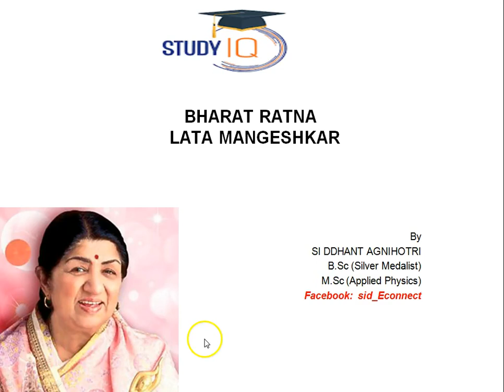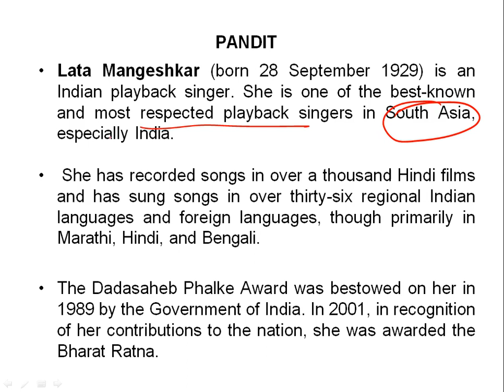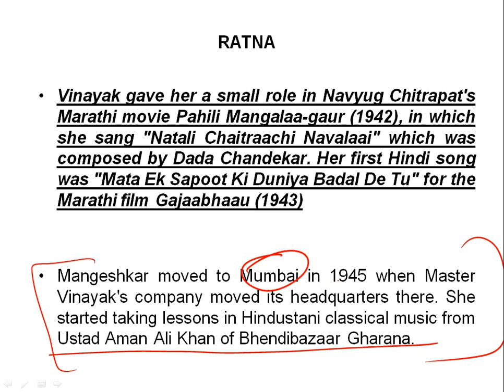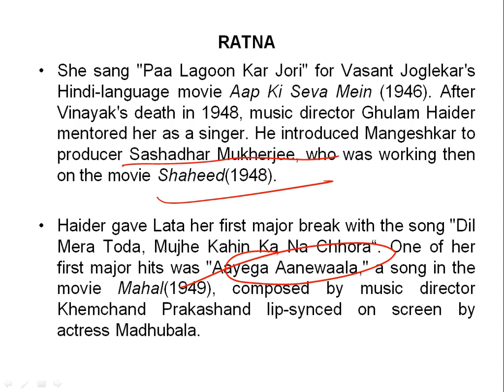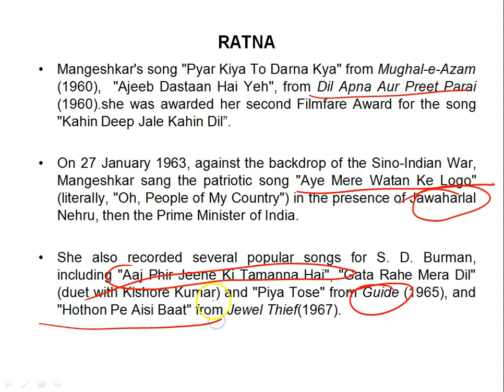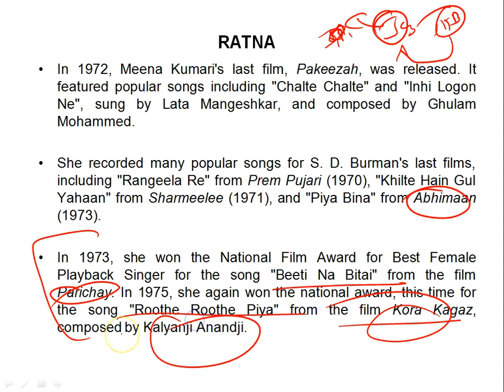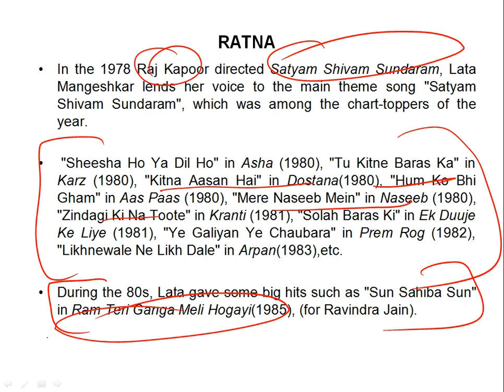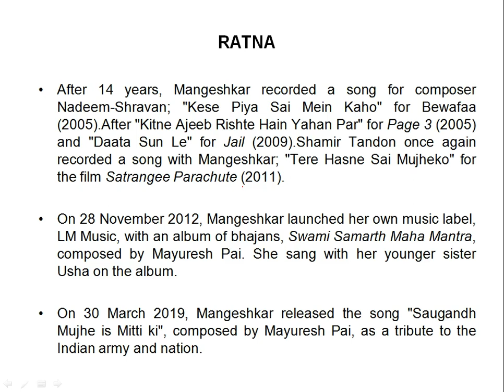Biography of Lata Mangeshkar, One of the best known and most respected playback singers